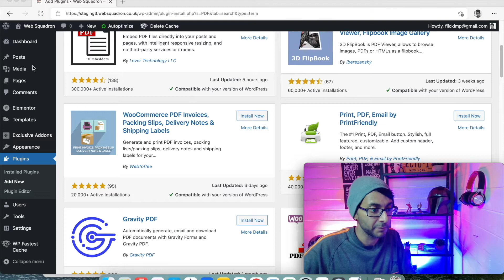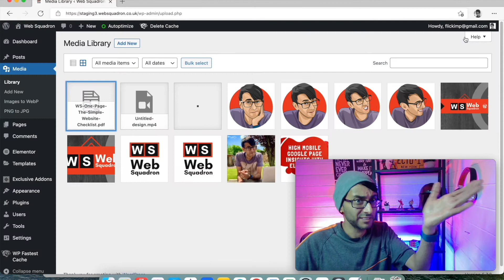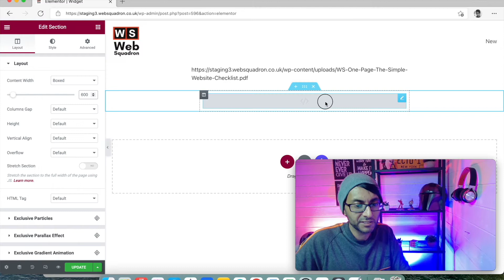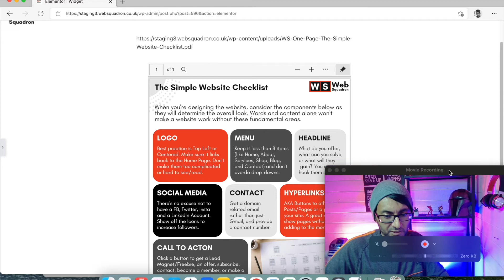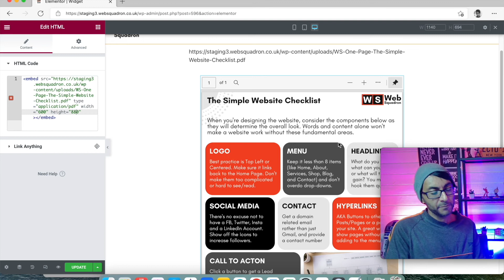Embed a PDF into Elementor or Wordpress without using a Plugin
At some point we've all used a Plugin to embed a PDF into Wordpress or Elementor - and that's fine - but let's do it without any plugin - using some simple code.

PS - you can easily embed with Canva too - but this video is aimed at those that don't use Canva and don't want to use a plugin.

PPS: Don't miss out on our amazing Create a Website in One Weekend Course - and it comes with a FREE Elementor Pro License!!

PPPPS: I must stress that we only build with Elementor and no other Page Builder.